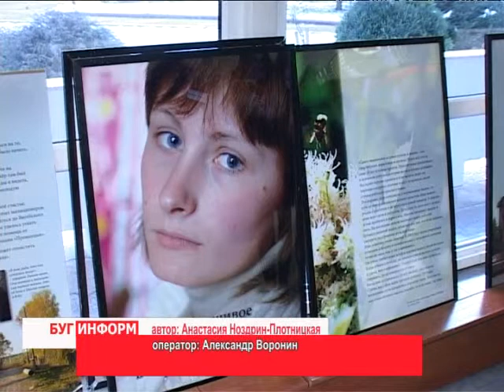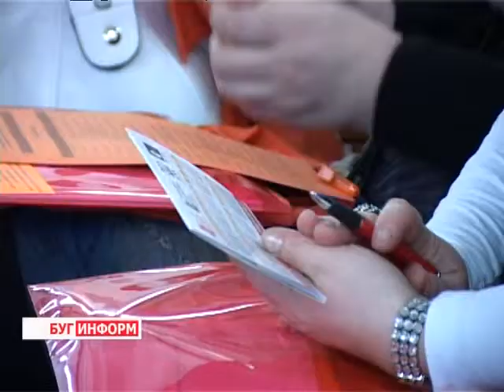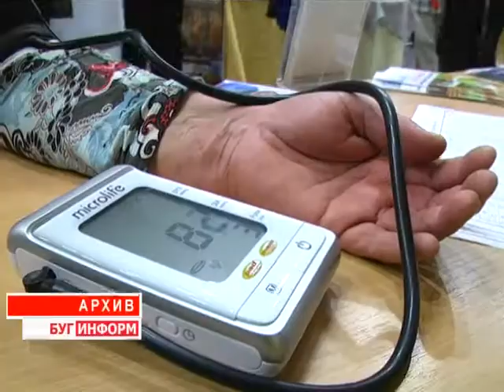2013-12-10 г. Брест Телекомпания "Буг-ТВ". Семинар в сфере профилактики детских правонарушений.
Семинар в Брестском облисполкоме по итогам работы   в сфере профилактики детских   правонарушений.
Проблемы, связанные с девиантным поведением подростков актуальны для многих стран мира. Молодые люди в силу своей неопытности и определённой детскости совершают поступки, которые, к сожалению, не всегда приводят к положительному исходу.Употребление алкогольных и наркотических веществ, курение - сегодня именно эти проблемы находятся на лидирующих позициях в списках негативных последствий психологических конфликтов на почве переходного возраста. Для решения этих проблем объединяются государственные и общественные организации всего мира.
Беларусь и Швеция уже не один год совместно борются с проблемами подростков. Представители различных образовательных структур, сотрудники здравоохранения и правоохранительных органов постоянно обмениваются накопленным опытом для того, чтобы общими силами помочь решить существующие проблемы. Сегодня в   Брестском горисполкоме подвели итоги совместной работы.